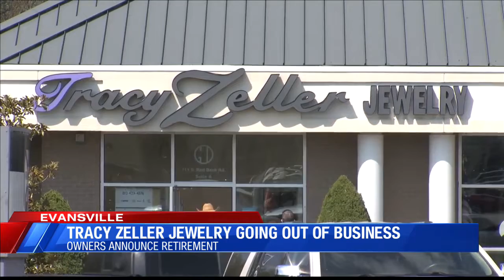Tracy Zeller Jewelry going out of business